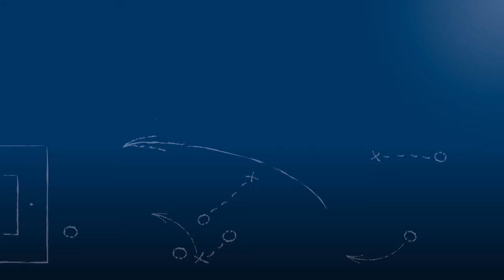Jochen Class - SSV Reutlingen 05 - zum Spiel vs. 1.CfR Pforzheim, im FuPa.tv-Interview am 17.4.2017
"Wir wollen uns für die neue Runde gut einspielen."

Jochen Class, Trainer des SSV Reutlingen 1905 Fußball, im FuPa.tv-Interview nach der Begegnung 1.CfR Pforzheim - SSV Reutlingen 1905 Fußball am 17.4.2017, einem Nachholspiel vom 17. Spieltag der Oberliga Baden-Württemberg 2016/17.